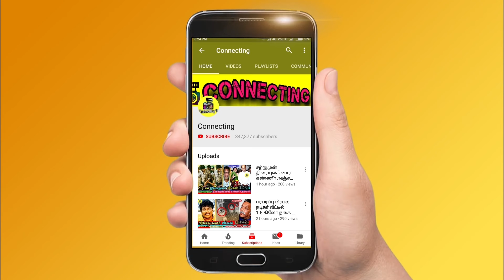ரஜினிகாந்த் அறையில் மாத்திரைகள் அதிர்ச்சியில் மனைவி லதா! Rajinikanth ICU | Latha | Apollo Hospital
rajinikanth hospital
Rajinikanth heath update
 Apollo hospital statement about Rajinikanth health
Super sta rajinikanth
 rajinikanth in hospital
rajinikanth admitted in hospital
 actor rajinikanth in hospital
super star Rajinikanth
rajini kanth in hospital
rajinikanth admitted in apollo hospital
rajinikanth hospital video
 super star rajinikanth at hospital
super star rajinikanth in hospital
 rajinikanth latha in hospital
super star rajinikanth admitted to hospital
super star rajinikanth admitted at hospital
actor rajinikanth admitted in hospital
 rajinikanth latest news